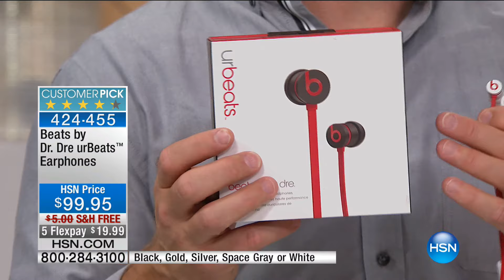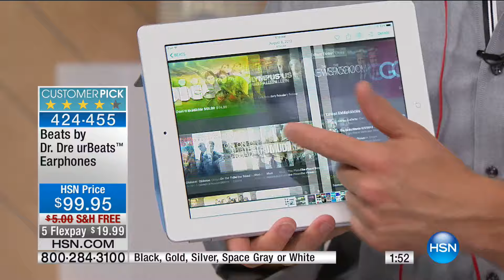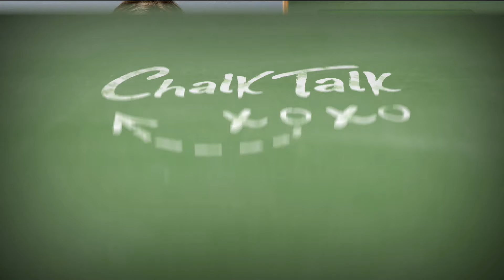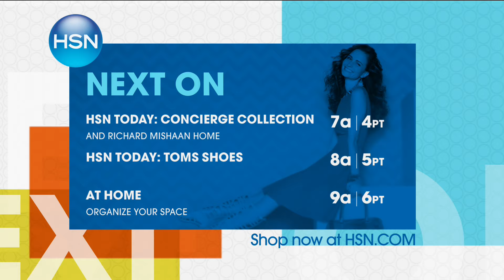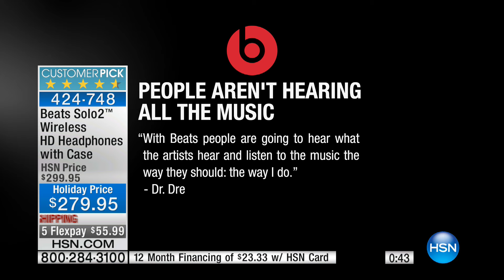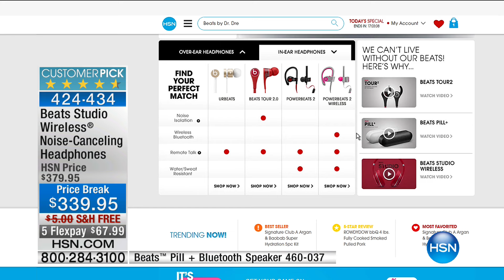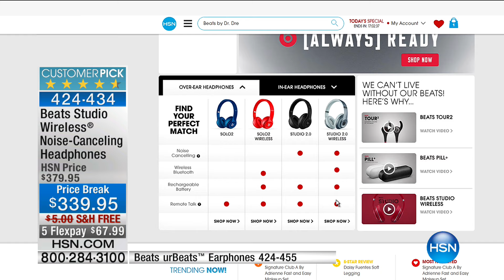HSN | Beats by Dr. Dre Electronics 10.04.2016 - 06 AM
HD headphones by artist Dr Dre